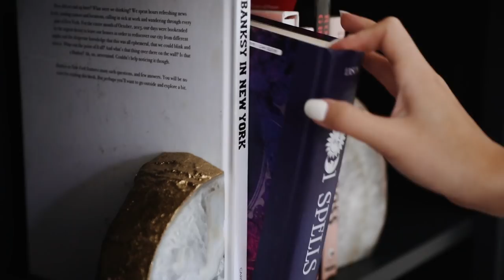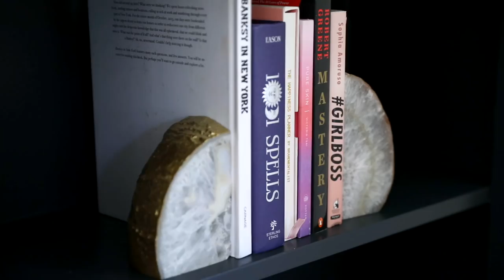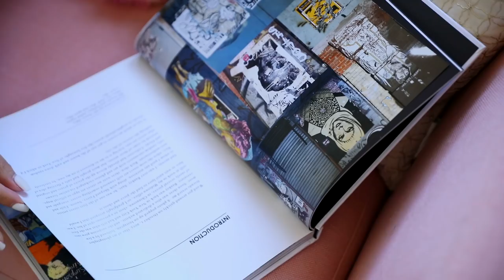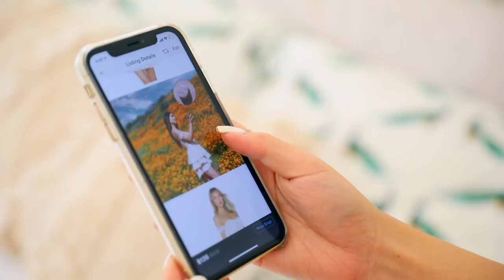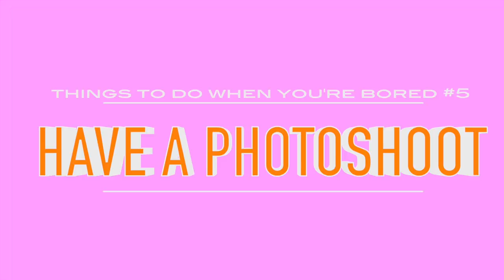5 Fun Things To Do When You're Bored This Summer!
Are you bored this summer?? Here's 5 easy/fun things you can do this summer!

Snapchat & Twitter @MissTiffanyMa
Free Uber ride! use "WCNJ9"

In today's video I wanted to show you 5 fun and easy things of what to do when you're bored this summer! because we all know there's a 100% chance of it happening! I remember watching disney channel for 20 hours straight one day and literally sleeping on the couch lol life was rough. Leave me some book recommendations in the comments!

psst! who else missed these 2016 lifestyle guru life hacks type videos? I miss making videos like this!

Hi! I'm Tiffany! I make DIY & Lifestyle videos! Subscribe if you want to see more Morning Routines, Pinterest DIYS, Room Decor, Back to School videos, Get Ready With Me, Life Hacks, Buzzfeed Tests, Urban Outfitters Hauls & pretty much anything else!